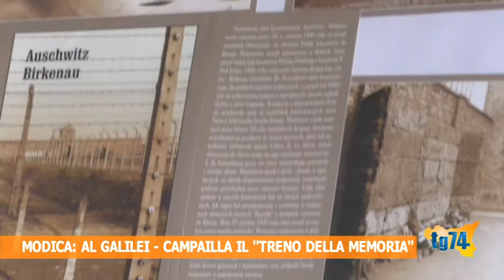Modica, al Galilei Campailla il ''treno della memoria''